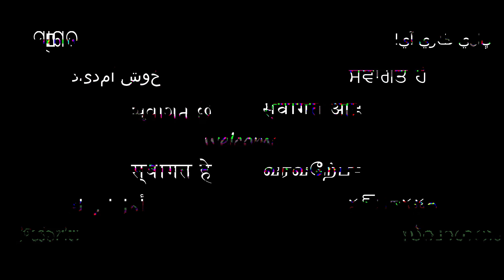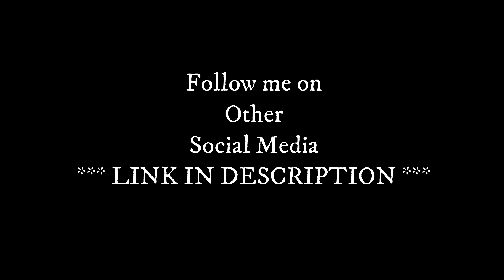Parsik Hill || Navi Mumbai Travel Vlog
Hi Guys. I am Shabaz khan currently residing in Navi Mumbai. After working as a Mechanical Engineer for many years, I decided to become a full time traveler in 2021. Most of the times you will find me exploring places on my motorbike (I own a Army R.E Bullet at the moment) but just to add spice to our travel journey I will be travelling using different modes of transport.